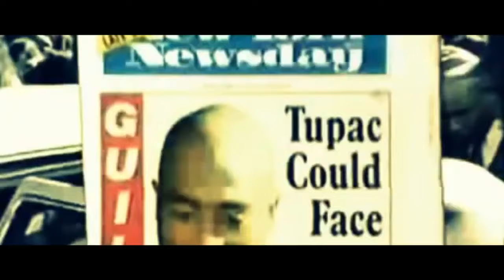2PAC Ft Eminem-Flatline.👑. Prod. By. GalilHD.👑.